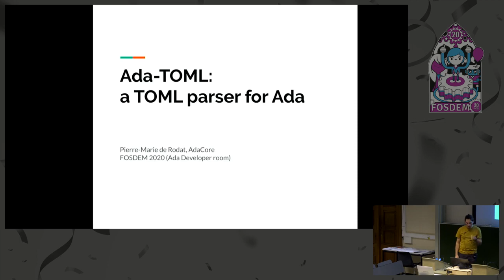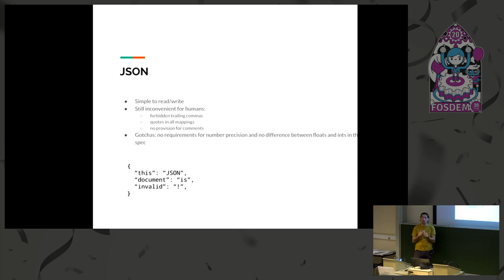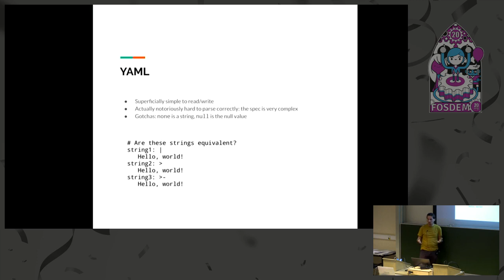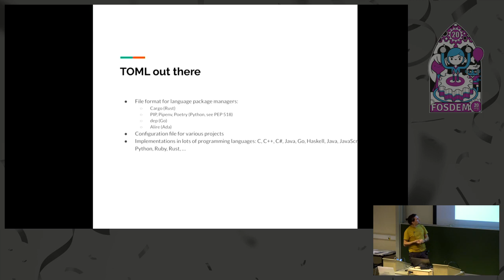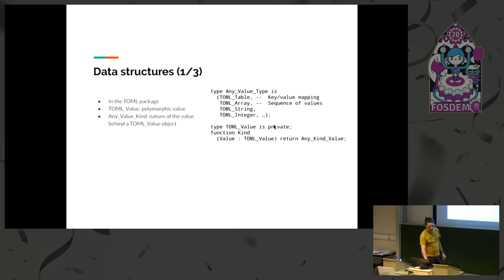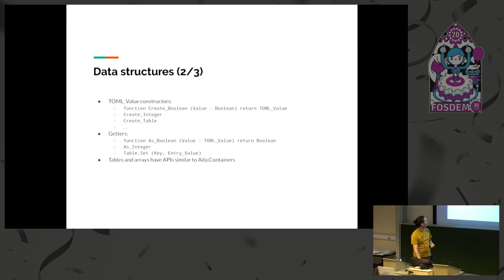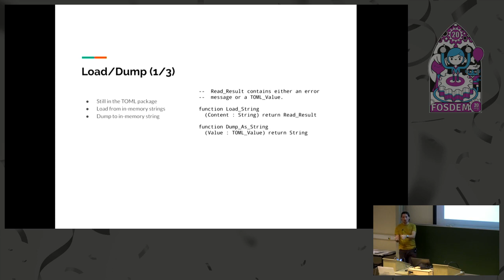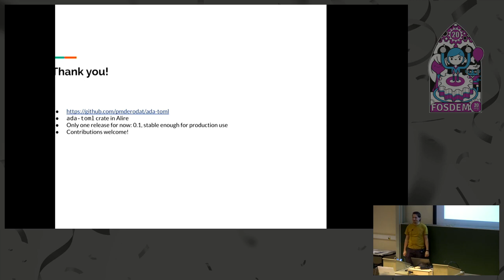Ada TOML a TOML Parser for Ada FOSDEM 2020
The world of generic structured data formats is full of contenders: the mighty XML, the swift JSON, the awesome YAML, ... Alas, there is no silver bullet: XML is very verbose, JSON is not convenient for humans to write, YAML is known to be hard to parse, and so on.

TOML is yet another format whose goal is to be a good configuration language: obvious semantics, convenient to write and easy to parse in general-purpose programming languages.

In this talk, I'll shortly describe the TOML format and show a few use cases in the real world. I'll then present the ada-toml library itself: its high-level architecture and examples.